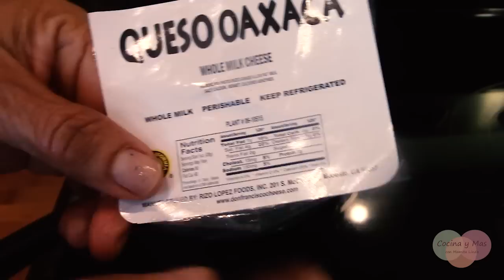Frijoles Refritos para Pupusas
Estos frijoles refritos son hechos de frijoles pintos, y son perfectos para hacer pupusas de frijoles o para comer con cualquier platillo. Espero que les guste!

Los Ingredientes:

Un trozo de tomate
Un cubo de consome de vegetal
Aceite de oliva
2 tazas de frijoles pinto cocidos
Margarina (opcional)
1/2 chucharadita de paprika